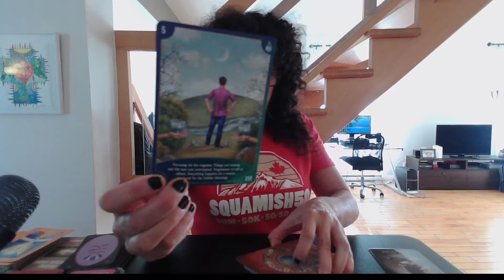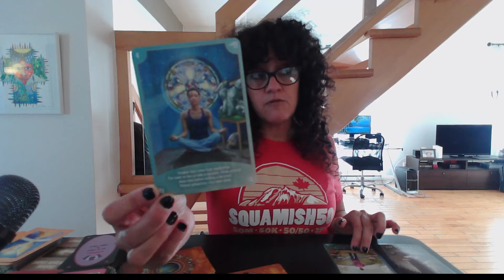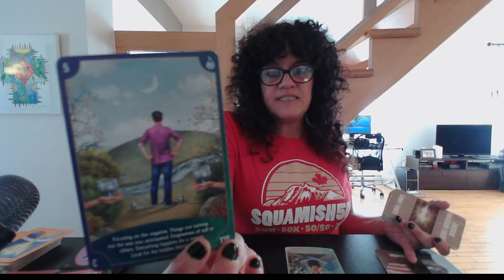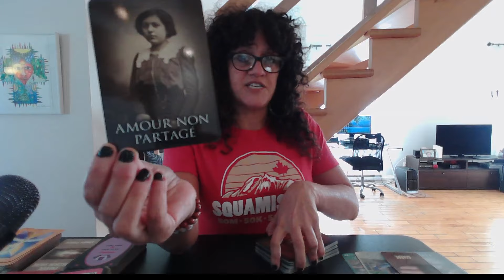GÉMEAUX ♊️ Il s'agit d'un parcours de pardon et d'amour de soi pour vous deux ☀️❤️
Sandy 😊

Si vous souhaitez m'envoyer quelque chose par la poste, voici l'adresse:
Merci!!!

Merci beaucoup 😊